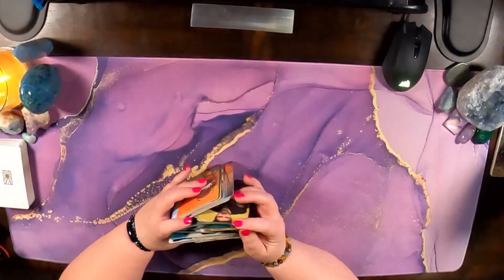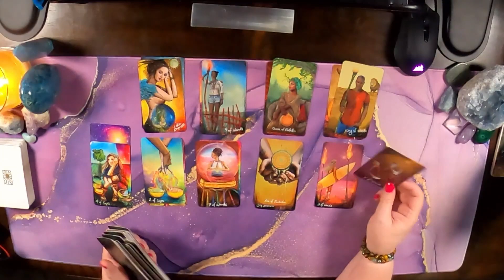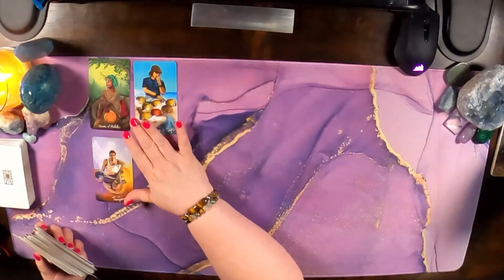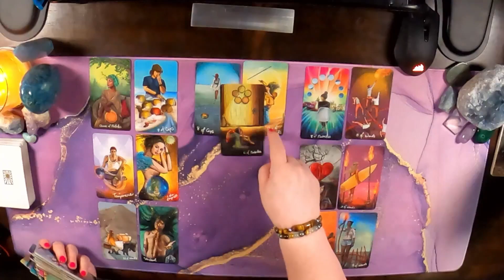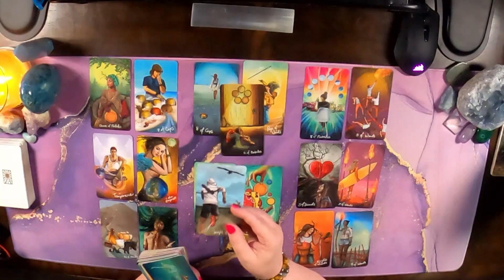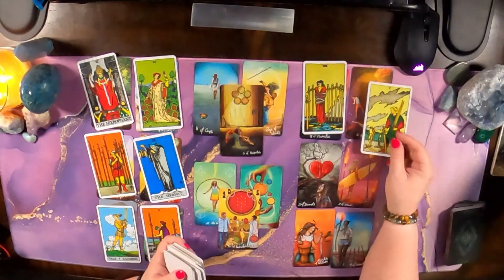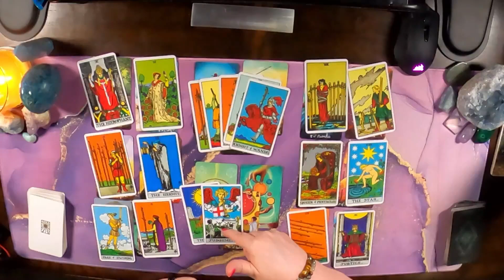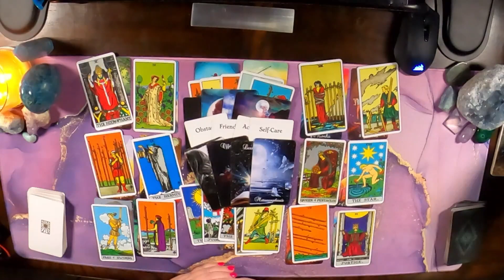♉ Taurus - They keep staying an arms reach from you.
Hello Taurus and Cross Watchers welcome to your weekly general love reading. Find out how it went down in this week's reading.